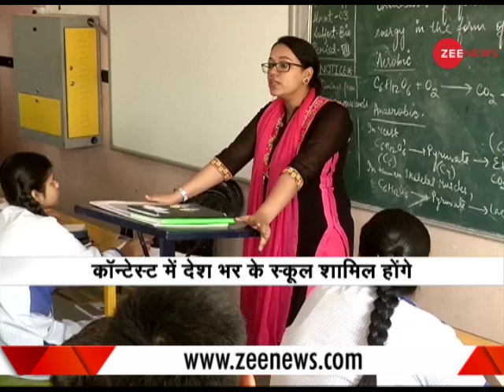Know about recent missile tests by India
In this segment of Zee News, know about recent missile tests by India.